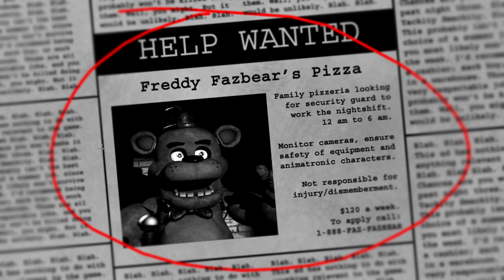FOXY W PIERWSZEJ NOCY?! (Five Nights at Freddy's #1)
👍Wbijemy 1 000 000 łapek? XDDD 👍

⚫Zostaw subika z dzwonkiem i łapeczkę w górę! :D

🟢Shimano, dzisiaj kolejny CHALLENGE z BEDWARS, a tym razem jest to BEZ OBUDOWY CHALLENGE!

😋 Pozderkooo! 💩